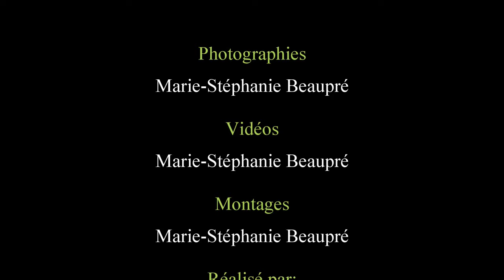Tires de Tracteurs et Camions Richmond 2024, Tracteurs Classe ProFarm et Amélioré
Le meilleur des Classes ProFarm et Amélioré